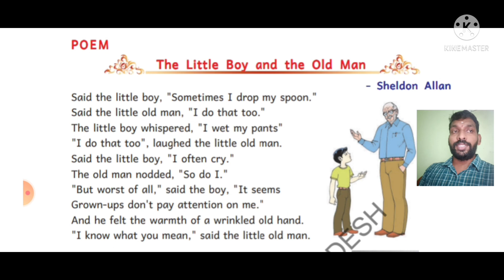6th English 6th Unit " The Little Boy and the Old man"Poem Detailed Explanation in Telugu